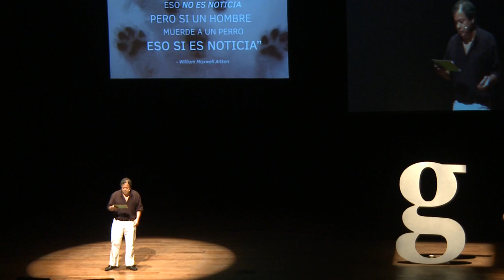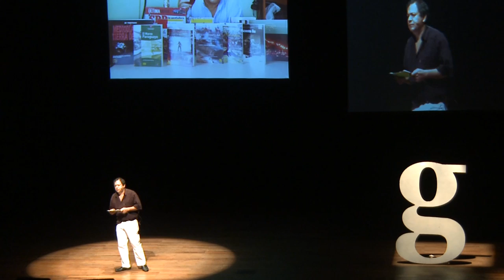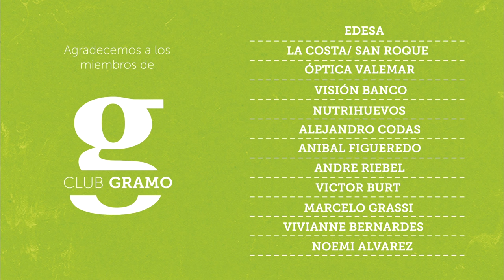Gramo / Andrés Colmán / Hacia un Periodismo Ético y con Sensibilidad Social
Andrés Colmán es periodista y se dedica a la investigación. Desde pequeño, su condición curiosa lo hizo meterse en líos con los más grandes. De grande, sus investigaciones pusieron luz sobre asuntos sensibles y de interés público.

En una charla abierta, honesta y personal Andrés nos muestra su abanico de valores, con los cuales pretende entregar periodismo de calidad, ético y de utilidad.